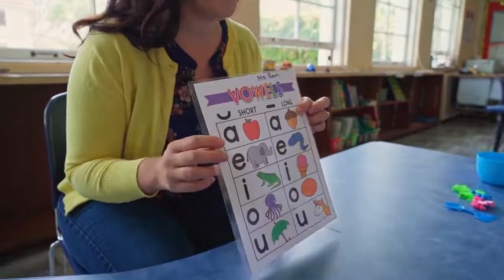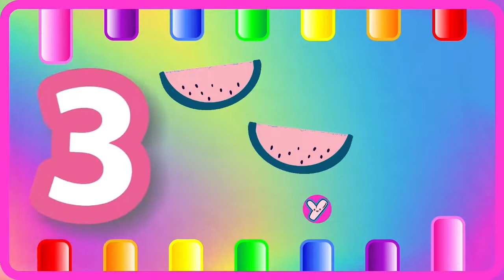ABC Phonics for Toddlers! A for Apple Alphabet Song | 123 Song | Learn Colors & Phonics Sounds | 800